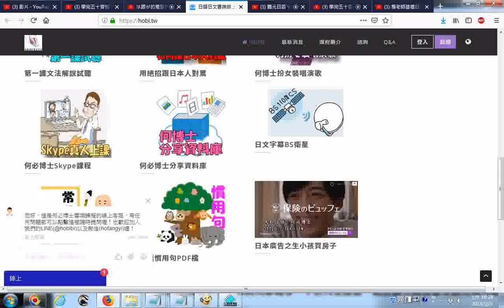何必博士日語PDF檔案慣用句PDF檔下載 httpshobi tw httpswww facebook comjapanese0503